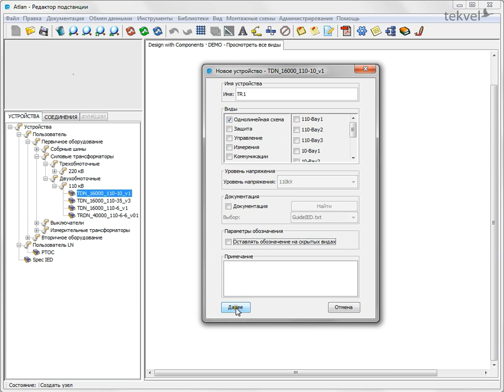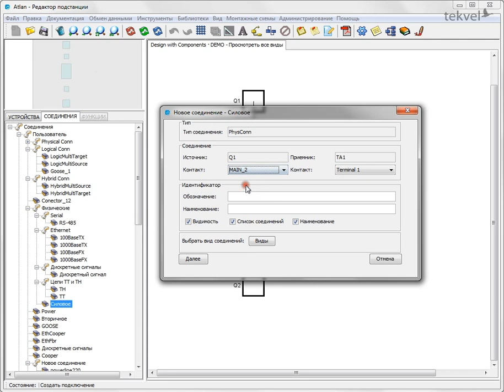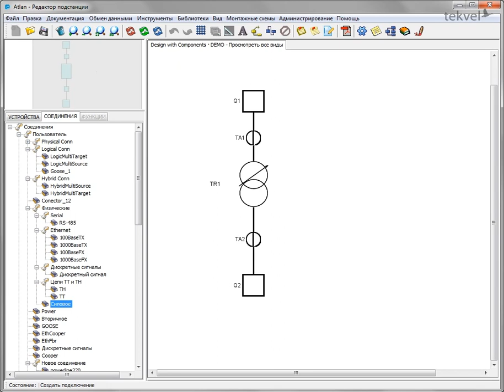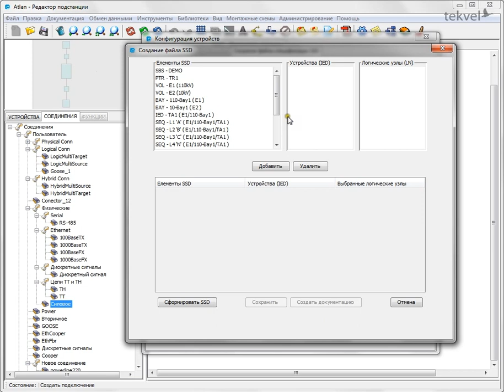Атлан: Создание однолинейной схемы и спецификации SSD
Описана процедура создания однолинейной схемы, прокладки соединений между устройствами и формирования файла спецификации формата SSD в соответствии с МЭК 61850